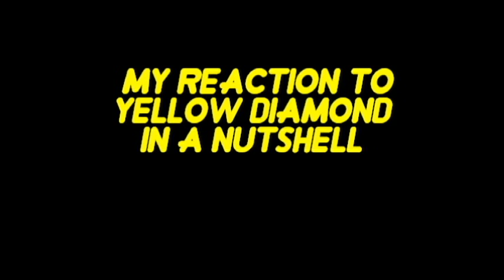YD REACTION [SPOILERS]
YOU GUYS CAN YOU BELIEVE THIS IS HAPPENING!? AND THE LAST EPISODE OF THE BOMB IS TOMORROW, I CAN'T WAIT!!!